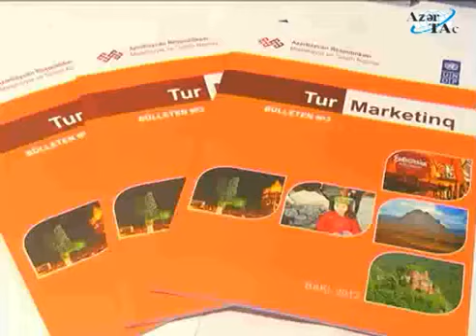World Tourism Day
The World Tourism Day was celebrated September 28 at Baku's Hilton hotel. The event has brought together representatives of relevant government agencies, departments of culture and tourism.
Addressing the ceremony, Azerbaijan's Culture and Tourism Minister Abulfas Garayev congratulated the participants of the conference on the World Tourism Day and spoke about the significance of such events. The minister emphasized that celebration of the World Tourism Day has become a tradition. The Minister also spoke about the close cooperation between Azerbaijan and the World Tourism Organization, the expansion of international relations in the field of tourism.
Rector of the Azerbaijan Tourism Institute Jafar Jafarov, chairman of the Azerbaijan Tourism Association Nahid Bagirov, Head of culture and tourism department of Gakh region Nazir Omarov, and others briefed the participants about the development of tourism in Azerbaijan.
The conference participants made a suggestion to promote Karabakh region in the tourism sector, organize tours to this region, and construct the international airport in Agjabedi.
In conclusion, the director of the Baku Tourism Information Center Zakir Aliyev announced the winners of the 3rd National Tourism Award.